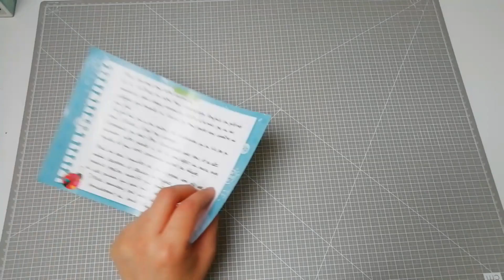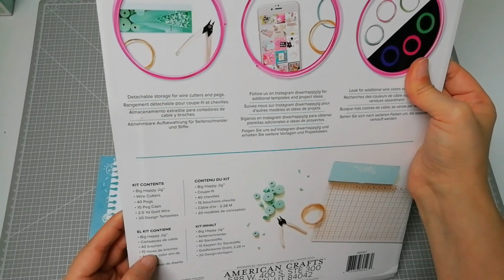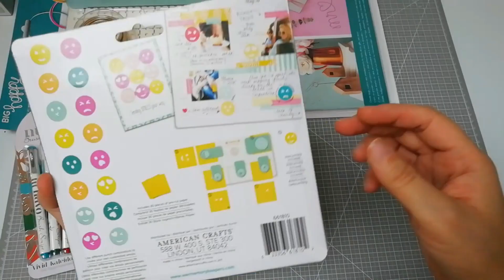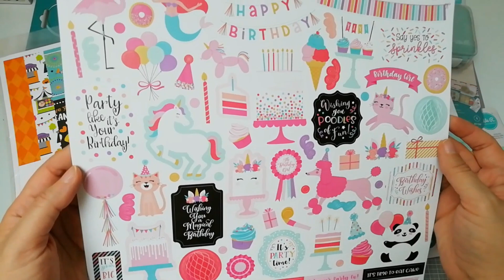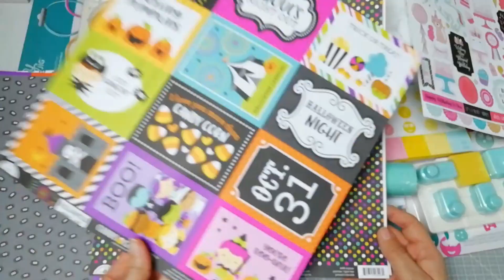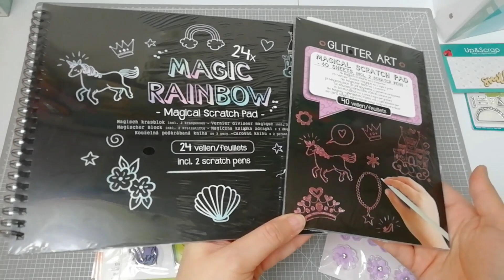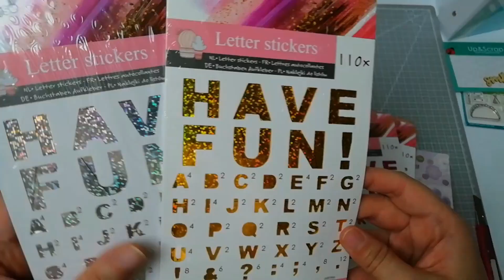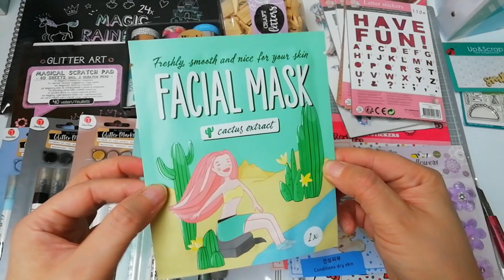Compritas de Scrap! Action y Up&scrap (Junio 2020)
Saludos y cuidense mucho!!!
tu amiga, Galia Ibarra.